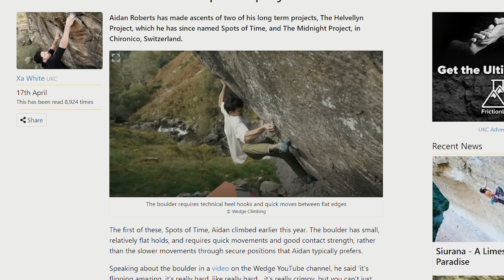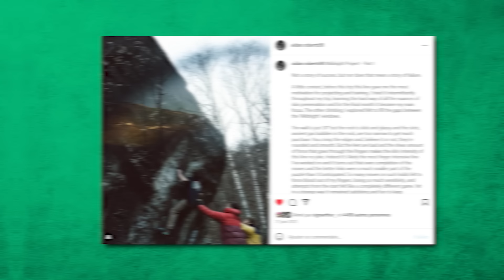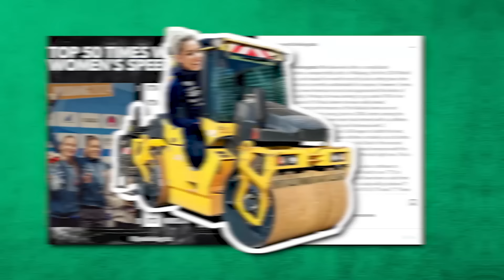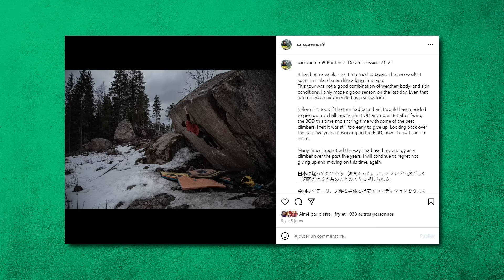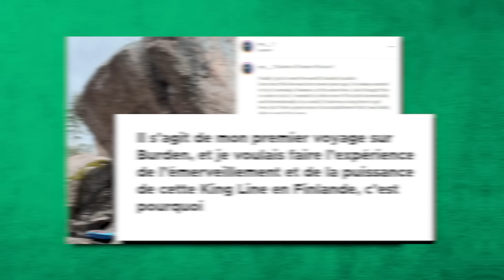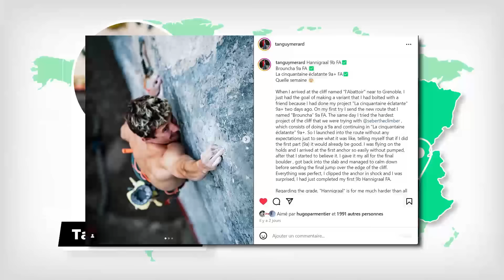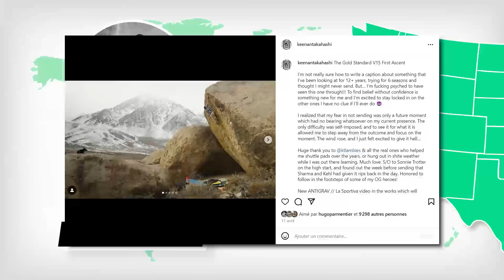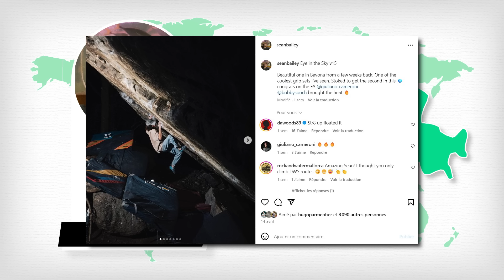AIDAN ROBERTS a t-il libéré 2 nouveaux 9A BLOCS ? KAYOO NEWS n°106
Et cette semaine, comme un air de déjà vu sur la scène de l'escalade de bloc. Le britannique Aidan Roberts aurait en effet libéré 2 nouveaux projets extrêmes sans les coter officiellement, ce qui nous rappelle un certain Shawn Raboutou 2022... A côté de ça, on retournera en Chine pour l'ouverture de la saison de difficulté et de vitesse où Janja Garnbret aurait été aperçu en train de conduire un rouleau compresseur tandis qu'en Finlande, les japonais s'amuse sur Burden of Dreams.

Page tipeee de la chaine si vous souhaitez nous soutenir financièrement

L'émission sera mis en ligne chaque mercredi sur Youtube aux alentours de 18h.

N'hésitez pas à venir nous suivre sur Instagram et sur notre discord pour du contenu communautaire fun et original sur la grimpe !